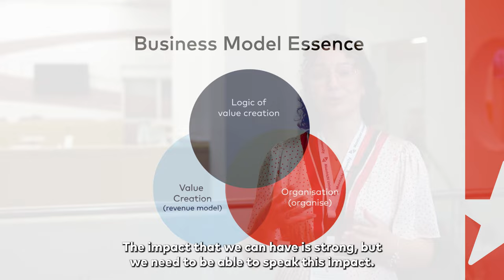International Conference on New Business Models 2023 - Maastricht University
With keynote speaker John Elkington, creator of the world-famous "triple bottom line" People-Planet-Profit, the New Business Models International Conference in June 2023 in Maastricht brought in a world-class speaker.  The Maastricht University School of Business and Economics was privileged to organize and host the 8th edition of this international conference, supported by the Maastricht Convention Bureau and the Municipality of Maastricht. Watch the aftermovie for an impression.